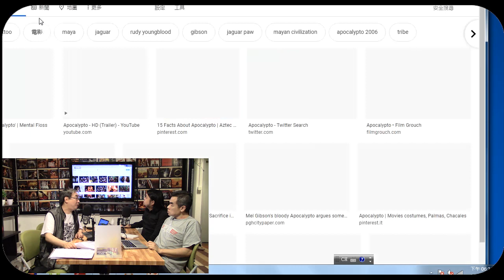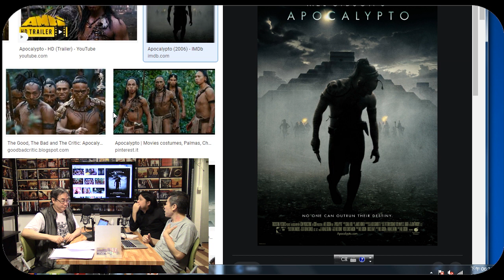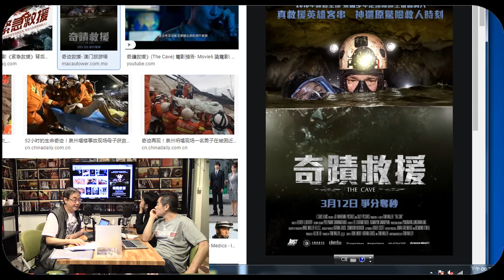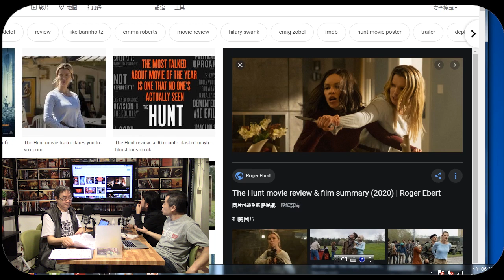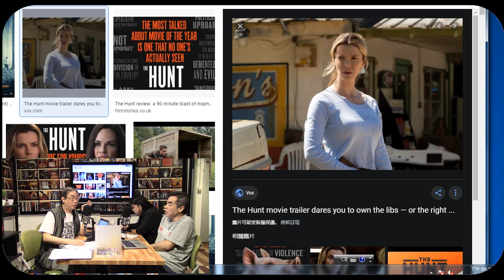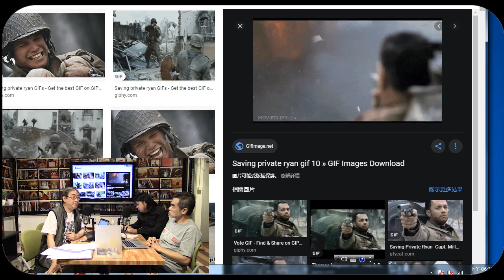《電影誘讀》ep275 - 是我們的戰爭 4/4 雷霆救我們的孩子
內容：
在暑假前一天，非常炎熱的日子，東京下町區某校的同學突然失蹤。是出了事故？還是集團拐騙？都不是! 事實上，是他們在河邊的廢棄工廠裡建立了一個所謂的「解放區」，發起了針對大人們的「叛亂」，這些學生，為什麼要這麼做? 學校、家長甚至警察又會採取什麼措施？結果又會如何呢？